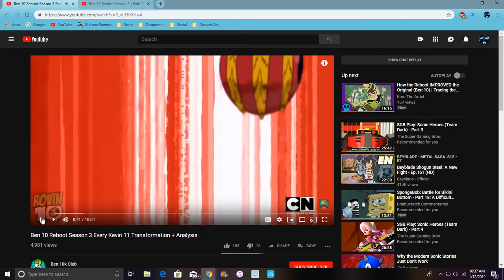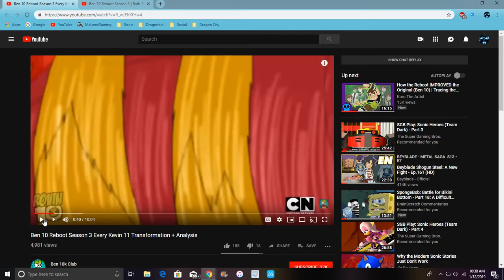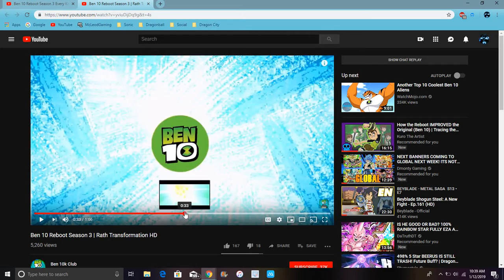Evil Kevin Cannonbolt Transformation & Rath Transformation All Info